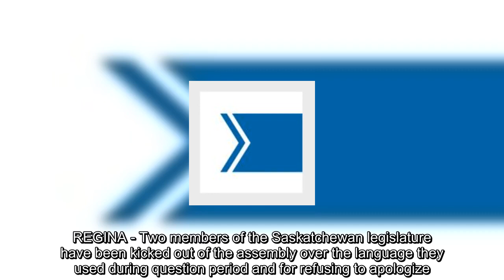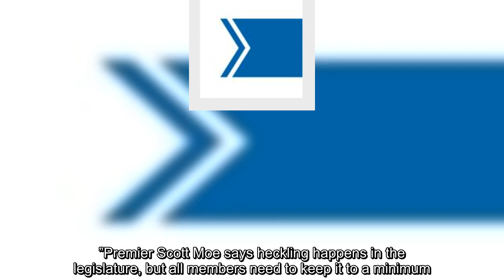Two members of Saskatchewan legislature kicked out of assembly over language